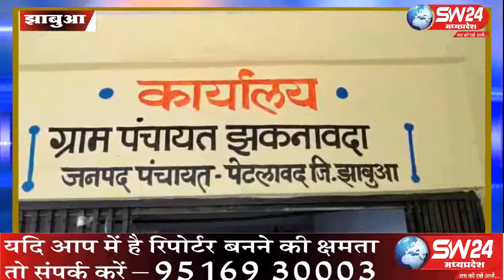SW 24 News Madhyapradesh